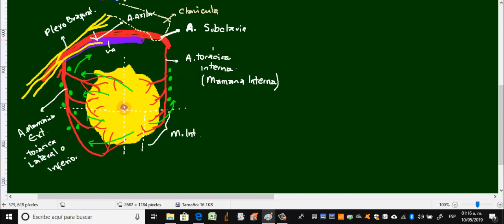CURSO DE ANATOMÍA POR ESQUEMAS 2 AÑO: Linfáticos de Mama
Dictado por a docente Maria Eugenia Cabral
Organizado por el CECM